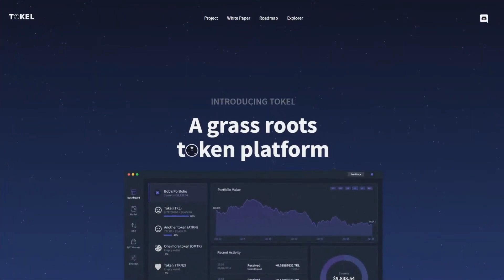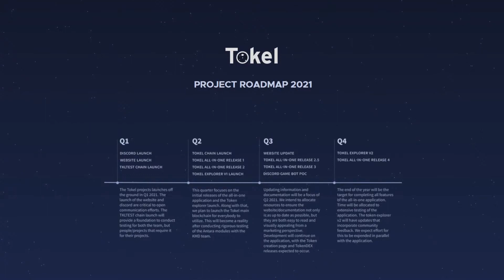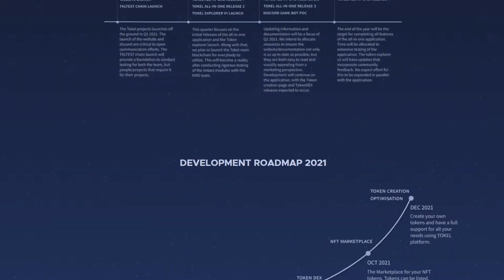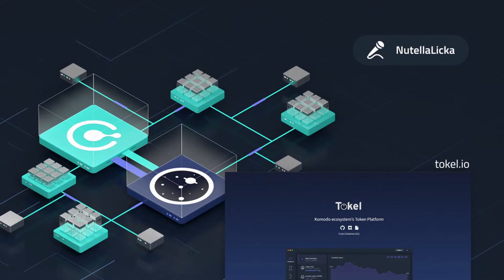Tokel Interview | Bringing NFTs to the Komodo Ecosystem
ejuliano interviews NutellaLicka from Tokel. In July 2021, Komodo officially announced a partnership with Tokel to build a full-featured NFT platform for the Komodo ecosystem.